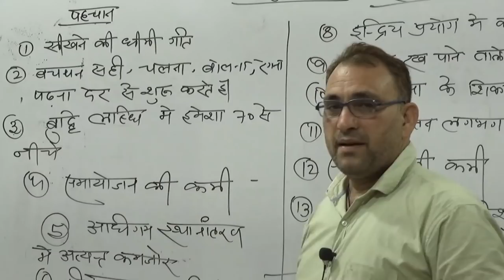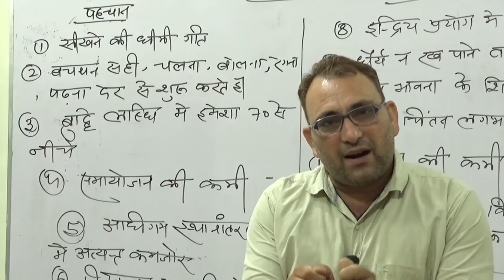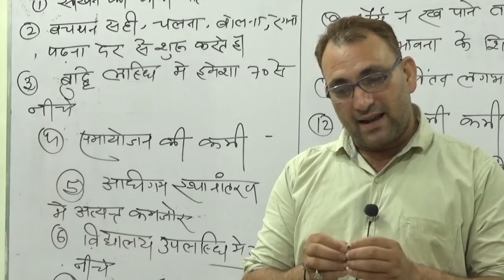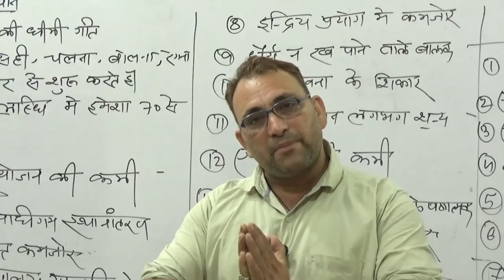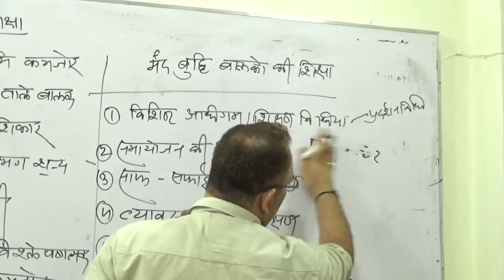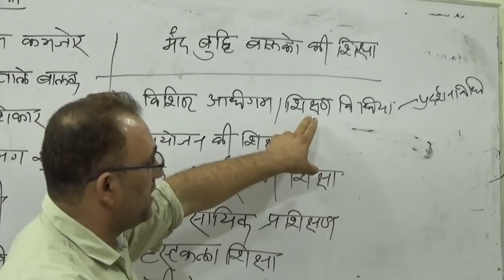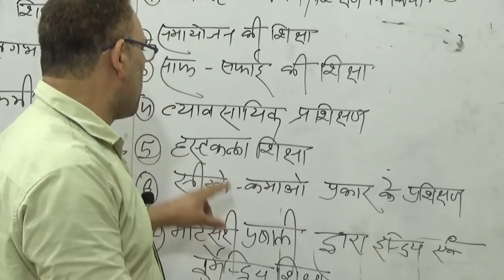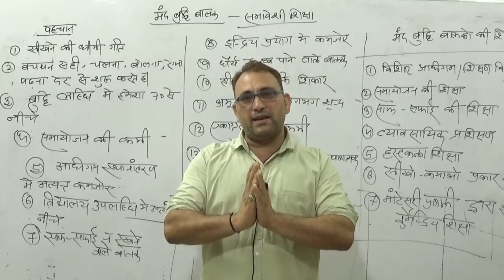UP_TET | समावेशी शिक्षा LEC 04| बालमनोविज्ञान | By R.P SIR/uptet best online /uptet class/uptet